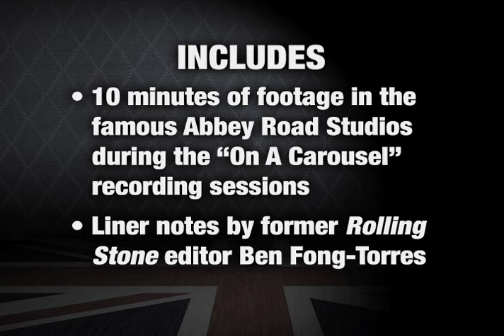Hollies-Look Through Any Window 1963-1975 Trailer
This is the trailer for the new Eagle Rock/Reelin' In The Years Productions DVD- The Hollies- Look Through Any Window 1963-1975. This first official documentary on the Hollies features 22 complete performances filmed between 1963 and 1975, spanning their entire hit-making career. New interviews with founding members Graham Nash, Allan Clarke, Tony Hicks and Bobby Elliott tell the fascinating story of this group whose stellar musicianship and beautiful vocals thrilled millions of fans and influenced generations of new bands.